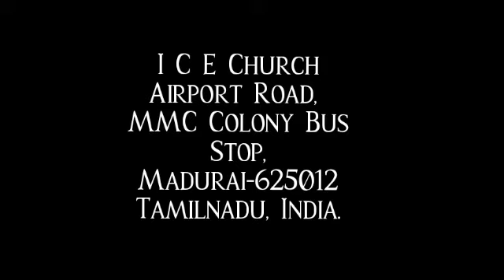Part : 2- யுத்தம் செய் l Do Fight ...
ICE MINISTRIES.
MMC Colony Bus Stop,
Avaniyapuram, Madurai -625012.
Tamilnadu, India

 🙏  SEND YOUR OFFERINGS  🙏

               PHONE PE.